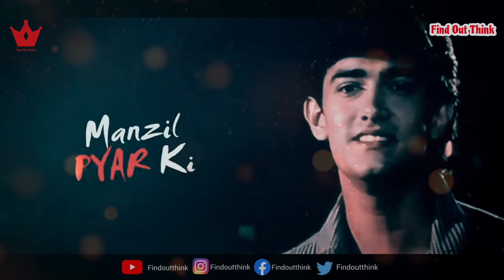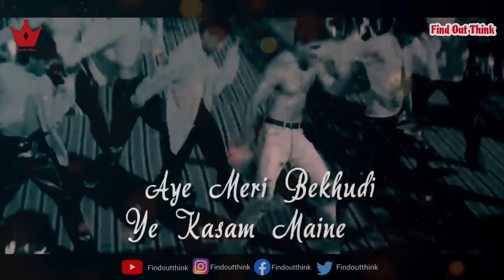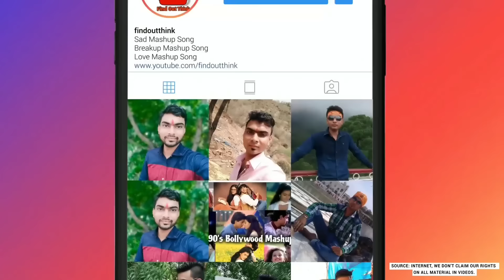90's Bollywood Romantic Songs Mashup | Evergreen 90's Bollywood Songs | 90's Hits | Find Out Think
90's Bollywood Romantic Songs Mashup | Evergreen 90's Bollywood Songs | 90's Hits | Find Out Think

Song :- 90's Bollywood Romantic Songs Mashup
Singer:- Rahul Dutta

Used Songs :-

1.🎶Aankho Mein base ho tum
2.🎶Bohot pyaar kartein hai
3.🎶Dil to pagal hai
4.🎶Dilne ye kaha hai dilse
5.🎶Jaadu teri nazar
6.🎶Jo bhi kasmein khayi thi humne
7.🎶Neend churai meri
8.🎶Wo Pehli baar
9.🎶Ae mere humsafar
10.🎶Hogaya hai tujhko
11.🎶Tujhe dekha to ye jana sanam
12.🎶Oh oh jane jana